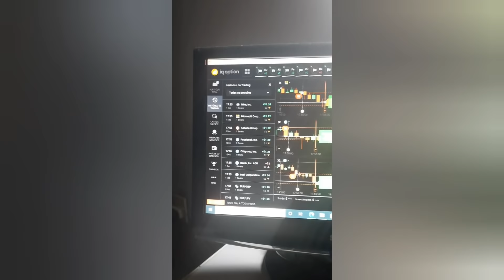SÓ TENHO AGRADECER POR ISSO ESTOU MUITO FELIZ 🇧🇷🥳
Caixa Postal 22
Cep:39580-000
Francisco Sá MG
Francisco Alves